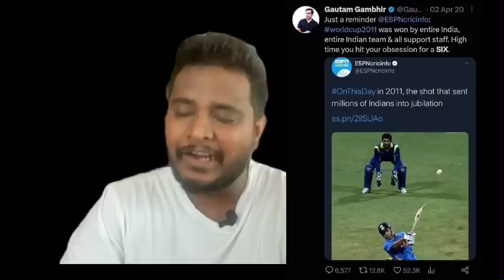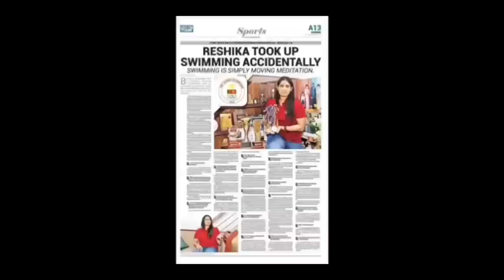Gautham Gambhir lashes on Cricinfo for a post on 2011 World Cup finals